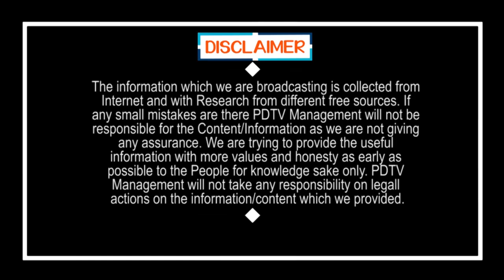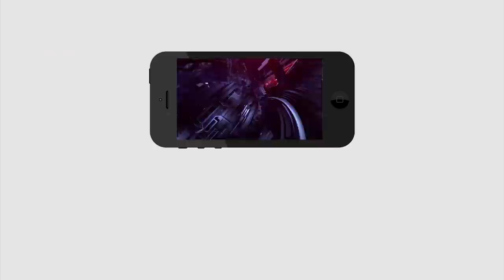Auto Driver Request to CMJagan & PMModi | LockDown | AP | Public Talk | PDTV News